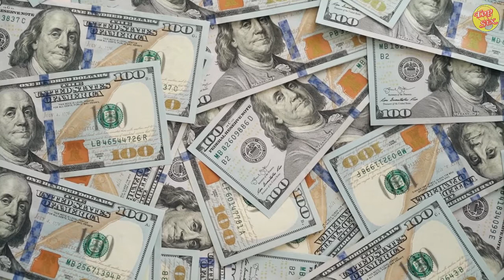LA ERA DEL STREAMING A TERMINADO